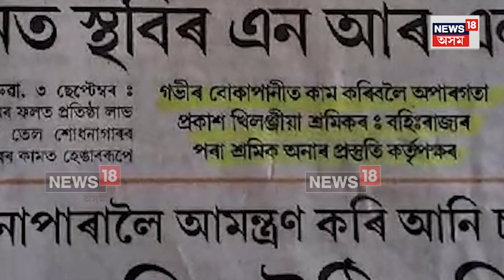NUMALIGARH MARANGI AASU PRESSMEET | সাংবাদিকক অসমীয়া ৰাইজক ক্ষমা খোজাৰ দাবী মৰঙি আছুৰ | N18V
NUMALIGARH MARANGI AASU PRESSMEET |  নুমলীগড় শোধনাগাৰৰ পৰা মিঞা আৰু বহিৰাগত শ্ৰমিক পলায়ন সন্দৰ্ভত আছুৰ সংবাদমেল ৷ অসমীয়া প্ৰতিদিন কাকতত প্ৰকাশিত এটা বাতৰিয়ে অসমৰ ৰাইজক অপমান কৰিছে। সাংবাদিক জনক অসমীয়া ৰাইজক ক্ষমা খোজাৰ দাবী।

লগতে চাওঁক দিনটোৰ বহু গুৰুত্বপূৰ্ণ খবৰ |